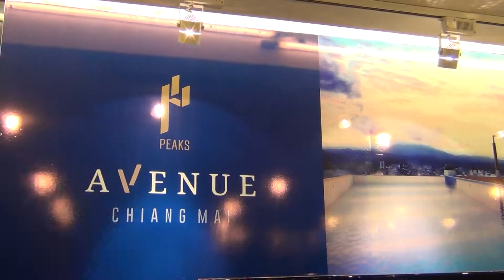[ล้านนาชาแนล] เปิดตัวคอนโด PEAKS AVENUE เชียงใหม่